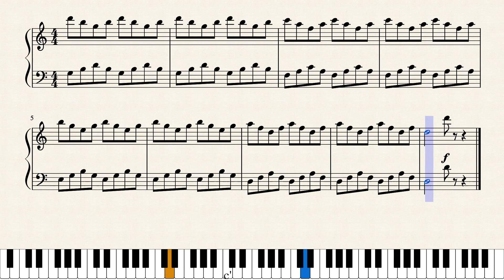Equinotes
I literally made this during my UCLA zoom class today, right after figuring out that our calendar is off by two days, hence, “Equinotes.”